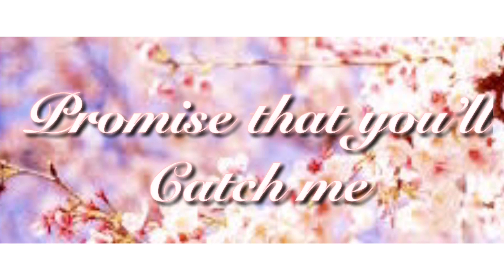Catch me meme/Gachaverse/3k special!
I know this is dark BUT...it’s almost Halloween and my special is coming too if you want to be in it comment “Halloween!” And I’ll pick people and tell me what you are going to be for Halloween or make an Halloween oc and post it on your channel so I can put it in my video! And if you went to sleep after watching this well done 😂 well ilysm! And let’s try to get 4K! ❤️❤️❤️ original